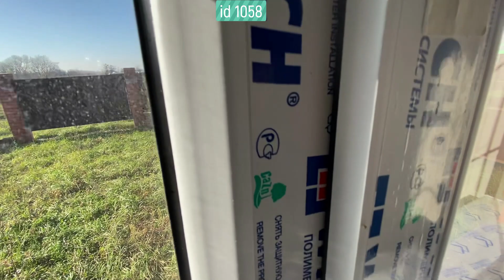ДВУХЭТАЖНЫЙ ДОМ РЯДОМ С КРАСНОДАРОМ ЗА 4 500 000!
Друзья! Таких домов встречается всё меньше и меньше. Цена для данной станицы и данной локации очень хорошая. Дом в предчистовой отделке, готов к чистовому ремонту.